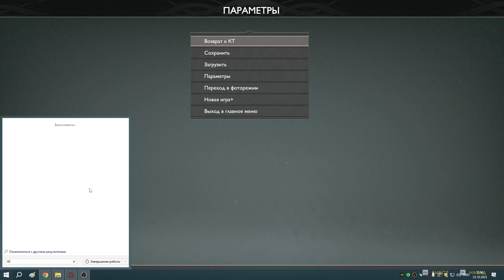28 Молот Андвари